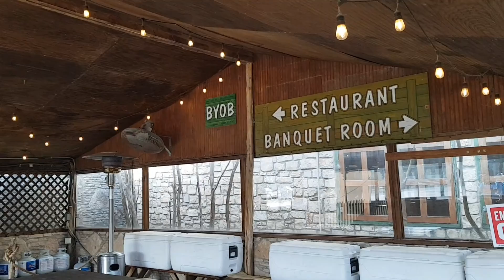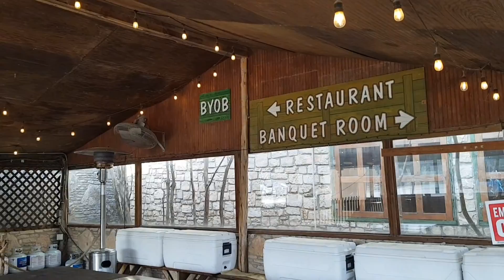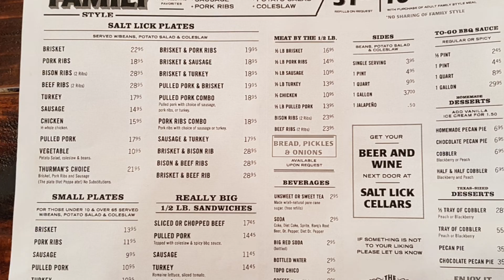BARBECUE - BBQ | TIỆC THỊT BÒ NƯỚNG NGOÀI TRỜI NGON NHẤT THÀNH PHỐ AUSTIN | TEXAS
Đến thăm anh chị bạn tại Austin- Texas, được giới thiệu và mời đi ăn món Babecue- thịt bò nướng ngoài trời ngon nổi tiếng ở Thành phố Austin...